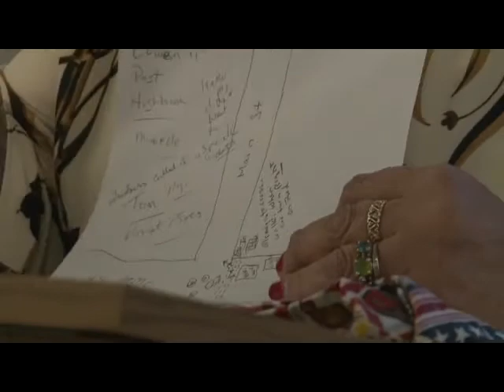BATAVIA/City Council Business and Special Conference Meeting/April 12, 2021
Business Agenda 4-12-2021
SUBMITTED ON APRIL 9, 2021 – 2:53PMREVISED ON APRIL 9, 2021 – 3:07PMUpload file: PDF iconapril_12_business_agenda.pdfDate:  Monday, April 12, 2021 – 7:00pm

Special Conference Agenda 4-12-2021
SUBMITTED ON APRIL 9, 2021 – 3:09PMUpload file: PDF iconapril_12_2021_special_conference_agenda.pdfDate:  Monday, April 12, 2021 – 7:00pm